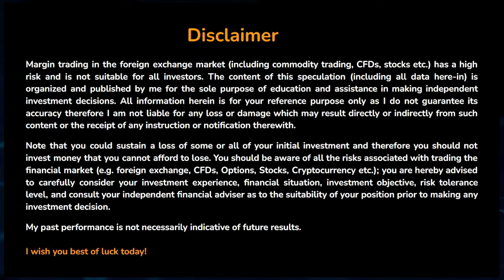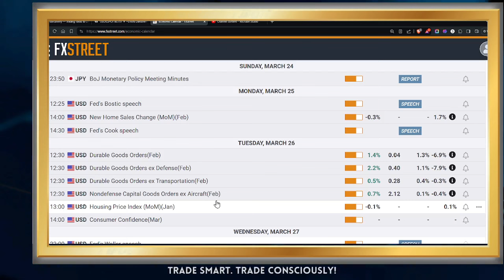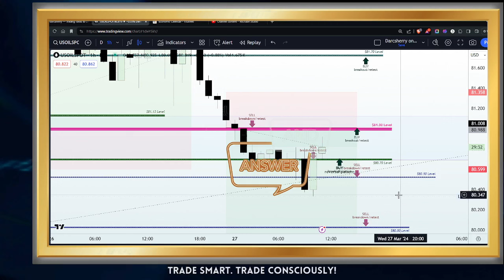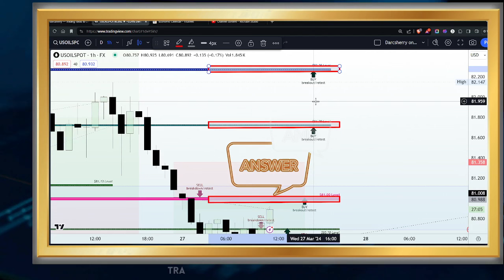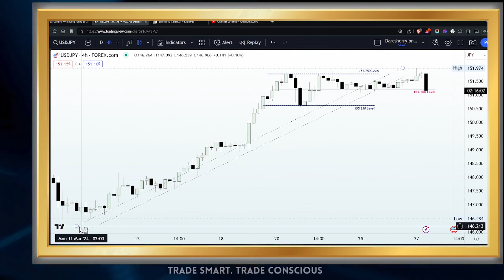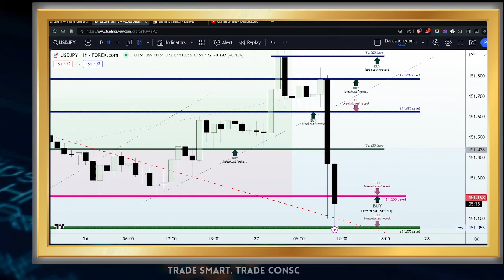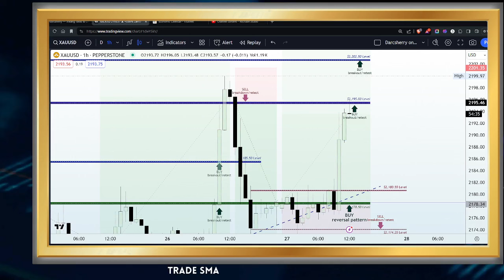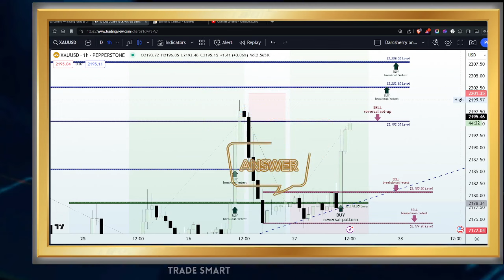Exclusive Price Action Tutorial | Live Studio Session Replay | 27 Mar 2024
As we await the New York session open; relive my recent exclusive market tutorial recording. Explore trading setups, uncover potential in historical patterns, recurring trends, and key support/resistance. Gain insights and enhance your proficiency in price action analysis ahead of the upcoming session.

3:00 Disclaimer
4:00 Trading Tip
9:00 Introduction
12:10 Highlights of the macroeconomic event | Economic data
16:15  USOILSPOT Technical analysis
30:55 Answer Question on How To Set SL and TP target
36:20 USTech100 Technical analysis
44:30 USDJPY Technical analysis
59:18 XAUUSD Technical analysis

It is important that you carefully consider your investment experience, financial situation, investment objectives, risk tolerance level, and seek advice from an independent financial advisor to assess the suitability of your situation before making any investment.

I do not guarantee the accuracy of the information provided and shall not be held liable for any loss or damage that may arise directly or indirectly from the content or the receipt of any instructions or notifications related to it.

Please note that past performance is not necessarily indicative of future results.